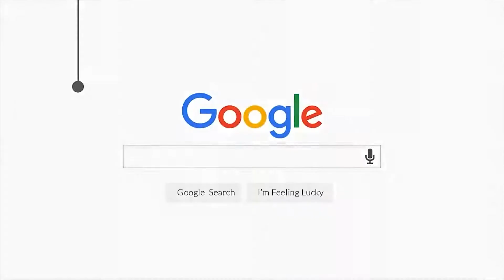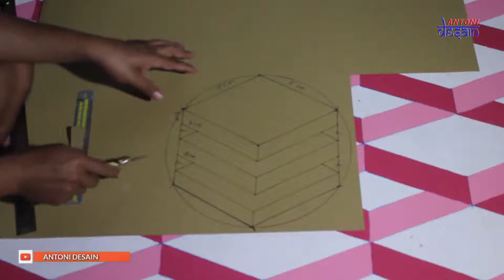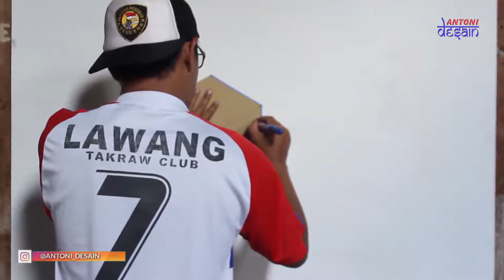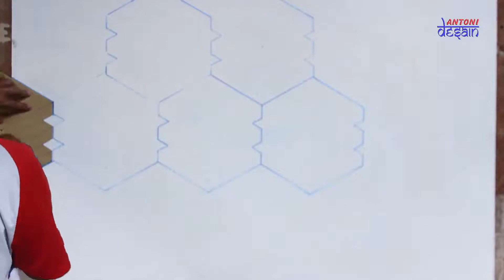Tutorial Menggambar Wallpaper 3D di Dinding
motif marmer, membuat motif serat kayu, cat effect dinding, wallpaper, diy, how to make,